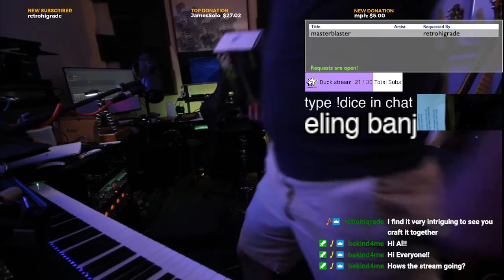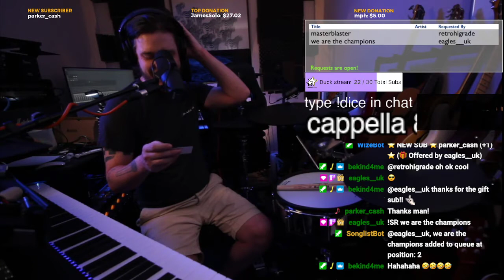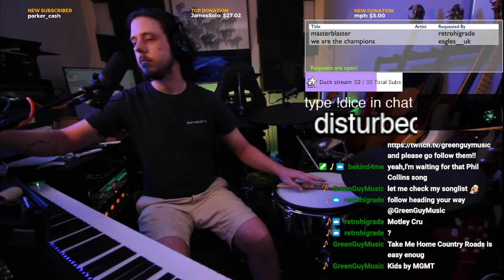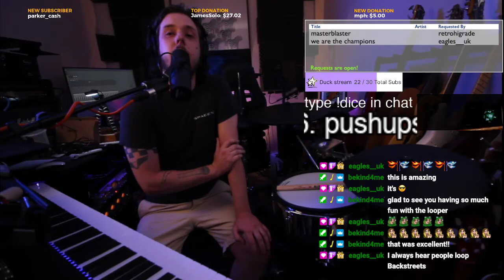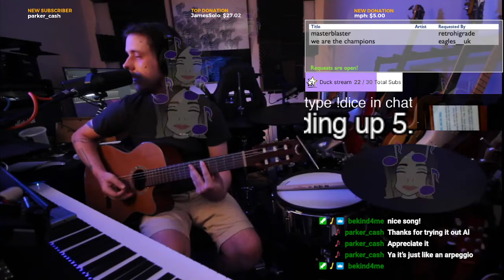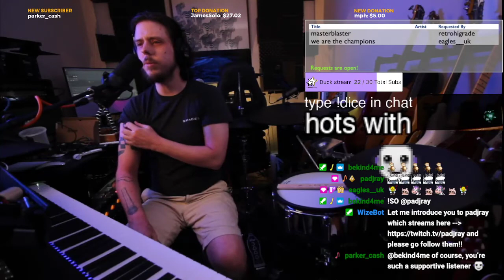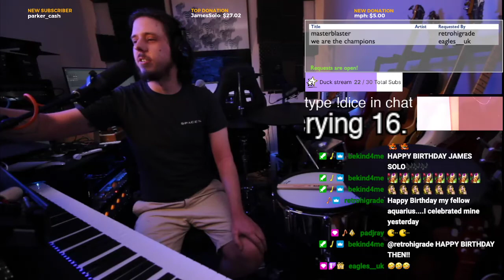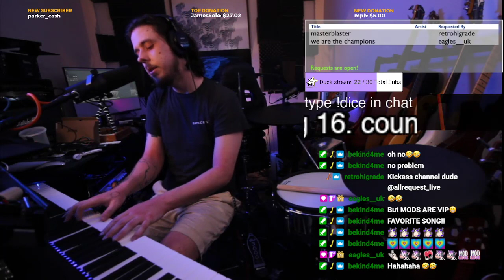Songwriting/ Looper Fun | Full Stream | [17/02/2022] | Musiquests #45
Taking All Your Song Requests LIVE!

These VOD broadcasts have been taken from my Twitch channel, where I stream and chill out several times a week!

Channel Manager/ Video Editor:
JamesSolo